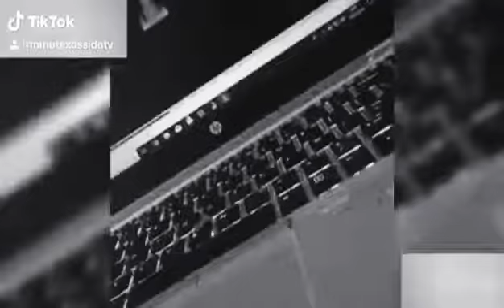micro Ousseynou Fall ❤️❤️❤️❤️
MICRO OUSSEYNOU FALL TRÉVISO  RAHIYA 😭😭😍💓💓💓